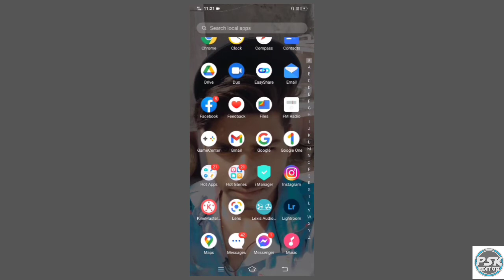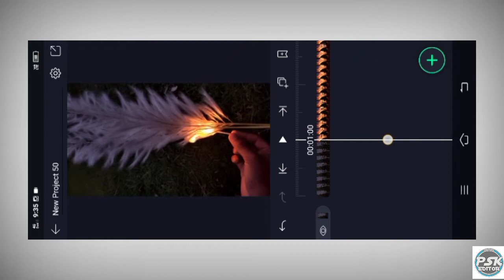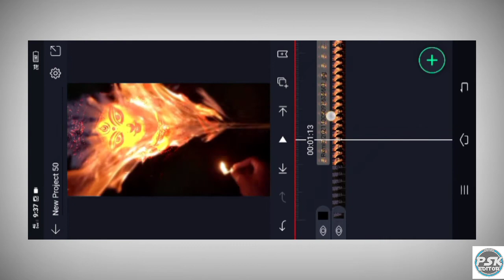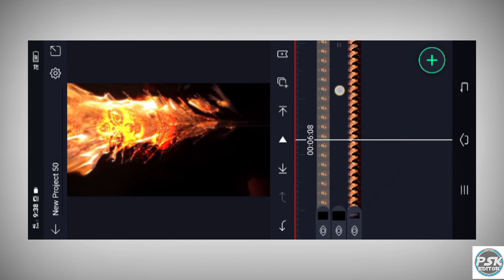Je Jon Premer Vab Jane Na Durga Puja Status Editing | Alight Motion Video Editing | PSK Editor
. Wellcome.

Hello friends welcome🙏🙏 to my YouTube channel 👉 PSK EDITOR

is video mein bataunga ki is tarah ki reels video ham kaise edit  kar sakte hain bahut trending chal rahi hai Navratri special video and editing

 material

Alightmotion edit
Trending glowing text lyrical status Editing